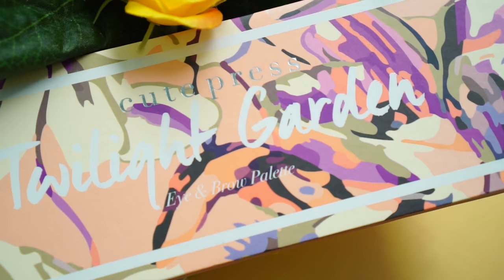How To : แต่งหน้าสาวหมวยอย่างไรให้ได้ลุคปังๆแบบฝรั่ง เทคนิค(สร้าง)ตาสองชั้นต้องมา!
คลิปนี้มาแชร์เทคนิคแต่งหน้าสาวหมวยแบบเค้าให้ดูคมปังวังเว่อร์แบบสาวฝรั่ง ด้วยเทคนิคการแต่งตาให้กลายเป็นสาวตาสองชั้นชัดๆ ซึ่งสามารถใช้เทคนิคนี้ได้กับสาวตาชั้นเดียว ชั้นเดียวหลบใน หรือคนที่ชั้นตาไม่ชัดแบบเค้า รายละเอียดเครื่องสำอางที่ใช้บอกครบถ้วนในคลิปนะคร้าบ
ปล.คอนแทคเลนส์ DreamColor1 รุ่น Mini Icy Gray ค่า